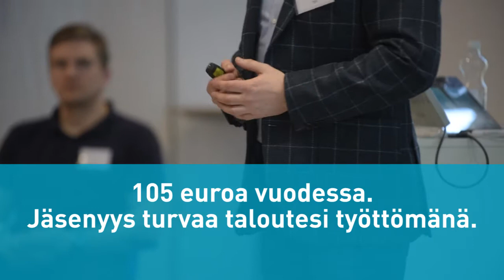Opiskelija, liity IAET-kassaan kesätöiden alussa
Varmista ansiosidonnainen työttömyysturvasi jo opiskeluaikana. Liity siis jäseneksi vaikka heti ensimmäisten kesätöiden alkaessa. Liittymällä IAET-kassaan jo opiskeluaikana voit turvata taloutesi ja keskittyä rauhassa työnhakuun valmistuttuasi. Lue lisää